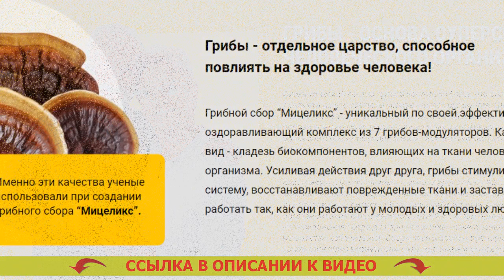🌡 Я ИЗБАВИЛСЯ ОТ САХАРНОГО ДИАБЕТА ⚫ ЛЕКАРСТВА СНИЖАЮЩИЕ ИНСУЛИН 💯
Рекомендуется для употребления всем без исключения мужчинам и дамам после 40 лет.
- Надежно расщепляет избыточную глюкозу.
- Приводит в норму мочевыделение.
- Предотвращает рост рака простаты для сильной половины человечества.
- Реконструирует функциональности печенки и почек.

Мицеликс – средство для нормализации уровня глюкозы.
Появлению лекарства предшествовали 10 лет разработок и 3 года кропотливых медицинских проб, доказавших его кпд в нормализации сахара, устранении учащенного мочеиспускания, ослаблении резистивности к инсулину.

Немаловажным плюсом Мицеликса по праву является исключительно природный состав, в связи с этим он не только не вредит организму человека, но и оздоравливает его. Капельницы для диабетиков 1 типа. Отечественная организация врачей советует препарат для личного применения. Народные способы лечения сахарного диабета 2 типа.

Каким образом работает Мицеликс. Таблетки при диабете 2 типа глюкофаж.
Мицеликс обогащен частицами калия, именно они участвуют в переносе фосфатов, принятых в следствии течения гликолиза. Таблетки с хромом при сахарном диабете. Именно благодаря ионам калия глюкоза расщепляется намного быстрее – ее уровень в крови нормализуется. Таблетки от диабета за випидия отзывы. Прием калия позволяет снизить резистивность (толерантность) к инсулину. Форенга при сахарном диабете.

Диабет - одно из весьма страшных патологий. Обезболивающие при диабете 2 типа. Если вы предполагаете исключить его возникновения с годами, я рекомендую сделать очистку организма от скоплений глюкозы (внутреннего сахара), которые возникли со временем. Эффективные препараты от сахарного диабета 2 типа.

Это не только предотвратит опасные последствия в будущем, но и оздоровит ваш организм в настоящем. Диафаст купить в москве в аптеках. Сахар не только разрушает внутренние органы и системы, но и еще подавляет ваше личное самочувствие, потому-то серьезные изменения в собственном здоровье вы учуете уже после завершения пары дней приема препарата Мицеликса. Повышен сахар в крови как снизить форум. Кроме того это лекарство несомненно поможет вам нормализовать мочеотделение. Как уменьшить сахар крови без лекарств.

Последние несколько лет рекомендую Мицеликс основной части своих пациентов, и отзывы о нем самые превосходнейшие. Диабет 2 типа питание и лечение.

Я избавился от сахарного диабета Я избавился от сахарного диабета .